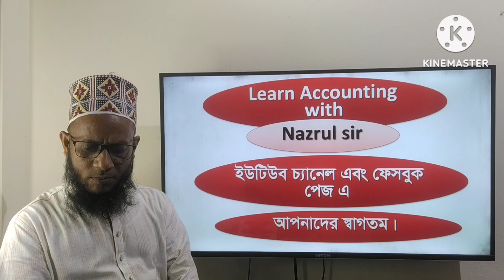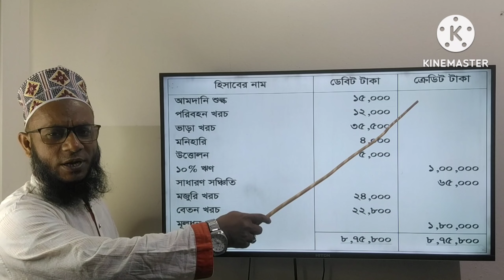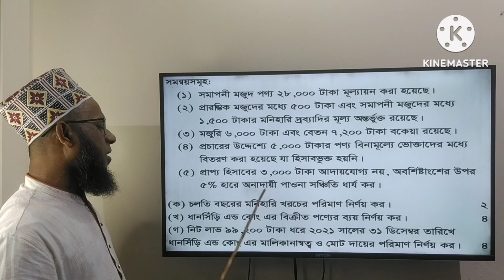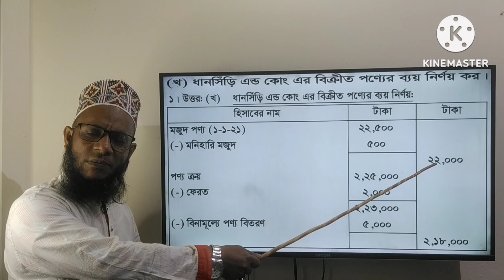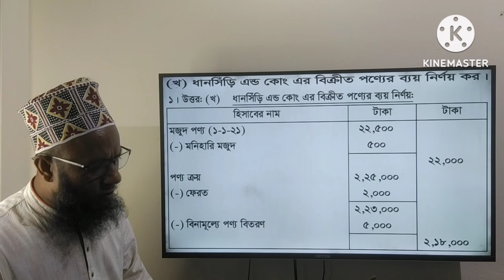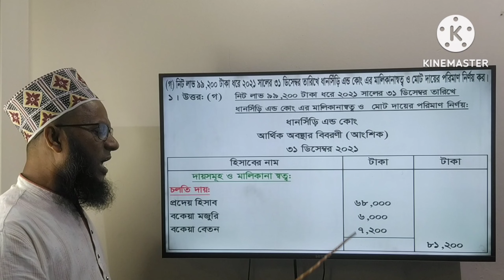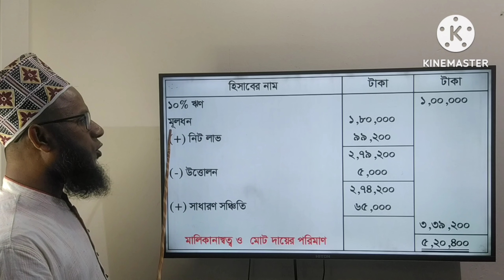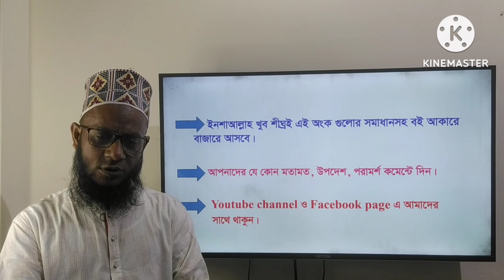H.S.C Accounting 1st Paper, Financial Statement, Dhaka Board - 2022, Ques. 1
(এইচ এস সি ক্লাসের হিসাববিজ্ঞান প্রথম পত্রের আর্থিক বিবরণী অধ্যায়ের ঢাকা বোর্ডের 2022 সালের 1নং অংকের সমাধান ক্লাস।)